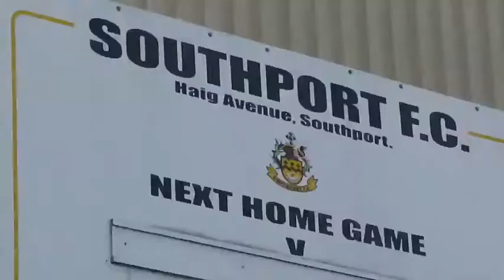Southport FC vs Blackburn Rovers Footy at english summer